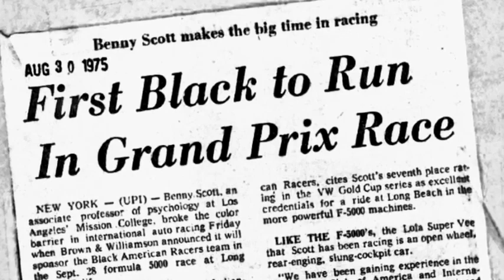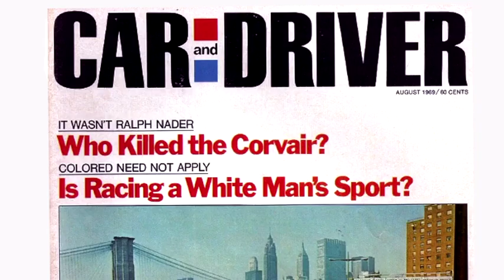Black American Racers 06/23/18 featuring Leonard Miller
Join the Mercer Museum for a special racing panel featuring ground-breaking African-American motor racers and led by driver, owner and entrepreneur Leonard Miller.